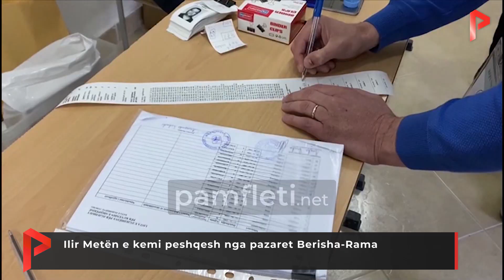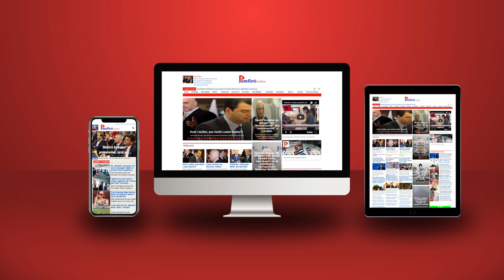Ilir Metën e kemi peshqesh nga pazaret Berisha-Rama